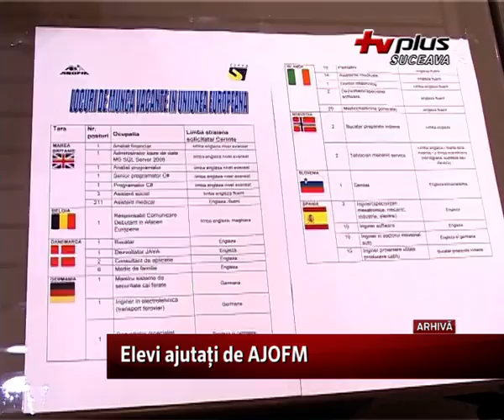Elevi ajutați de AJOFM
Sucevenii şomeri, dar şi cei care sunt angajaţi, dar vor să facă un curs de calificare într-un alt domeniu au acum la dispoziţie mai multe cursuri pe care le organizează Agenţia Judeţeană de Ocupare a Forţei de Muncă Suceava. Potrivit reprezentanţilor AJOFM listele rămân deschise până la finalizarea grupelor care vor fi organizate şi în lunile următoare.